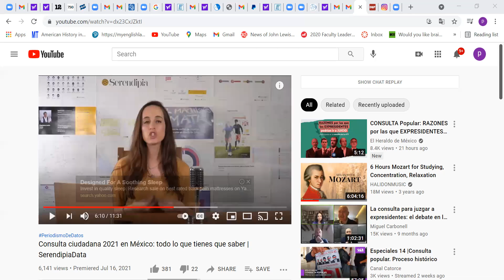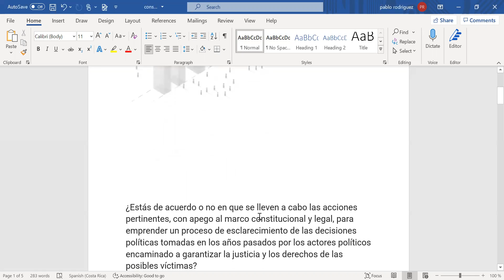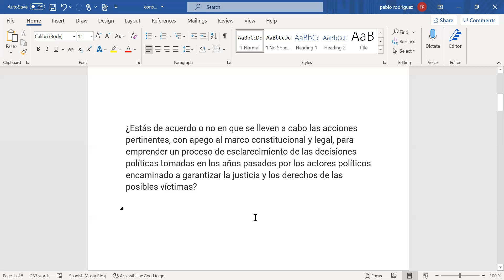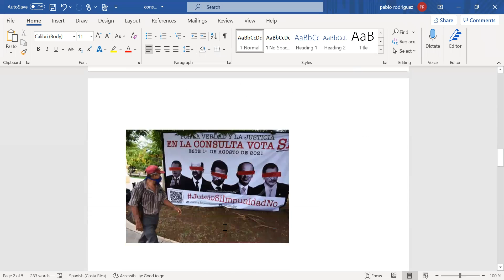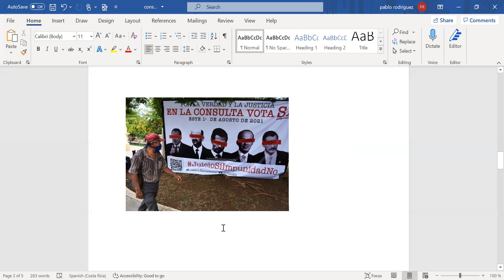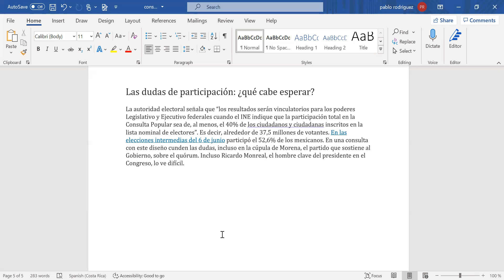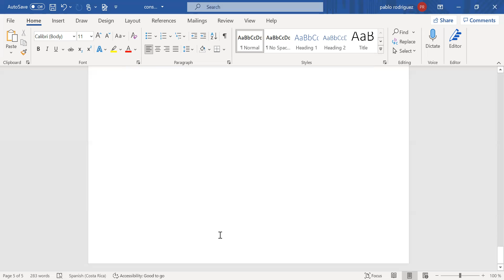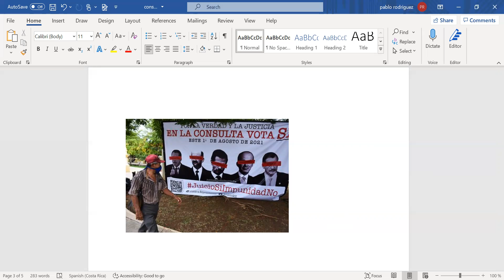En vivo desde Mexico con el SI de la consulta popular del 1 de Agosto